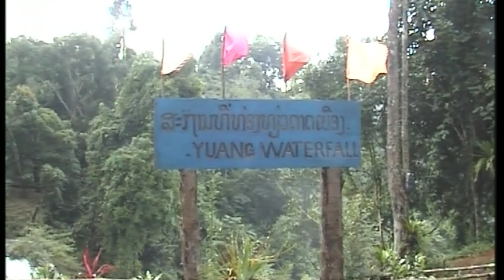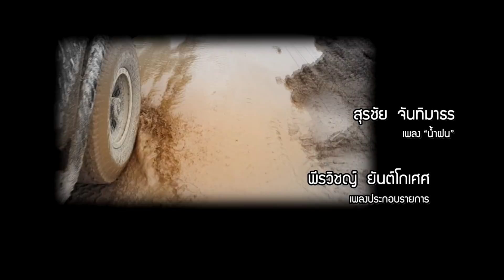EP52 ส่องโลก ตอน ภูเพียงลาวใต้ 6 (ออกอากาศรีรัน 11 ก.ค. 2563)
อัตตะปือ เป็นเขตแขวงตกสำรวจของลาวใต้ ที่มีความห่างไกลกันดาร แต่ก็เต็มไปด้วยความสวยงามของธรรมชาติและวิถีชีวิตของผู้คน ชื่อเรียก อัตตะปือ ยังเป็นคำที่มีที่มา...น่าสนใจ